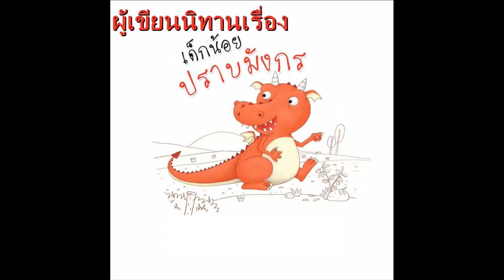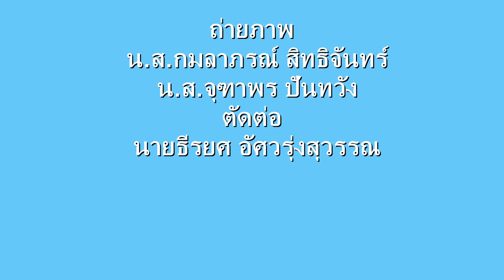เด็กน้อยปราบมังกร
นิทาน..สร้างเสริม..สุขนิสัย..และ..บุคลิกภาพ..ไม่ดูดนิ้ว